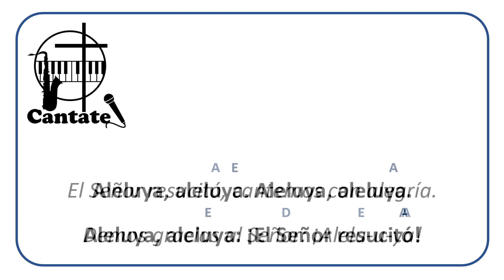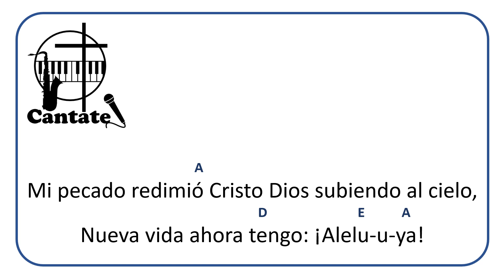El Señor resucitó (Aleluya)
Pista, letra y acordes, de un hermoso canto de Brotes de Olivo.